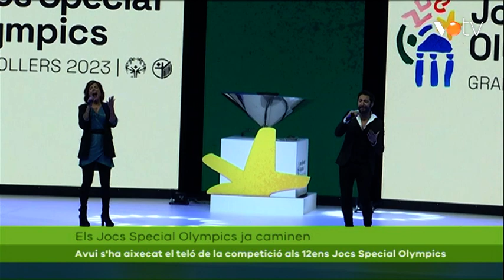VOTV - S'aixeca el teló de la competició als 12ens Jocs Special Olympics